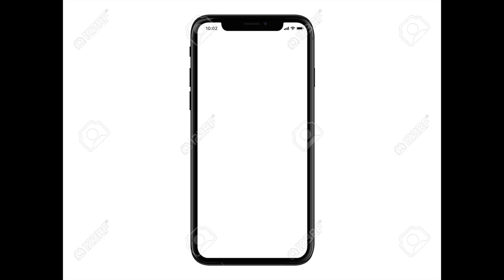mom finally gets her ear pierced - vlog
gonna try to start doing more of these! Let me know if ya like!!
Comment if you think they look good!!